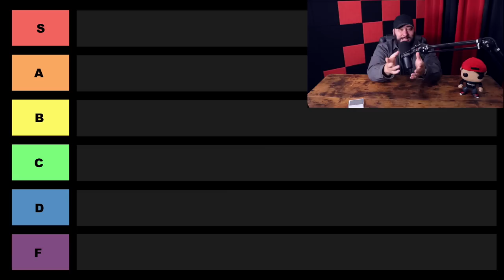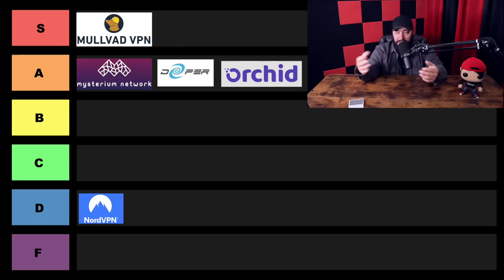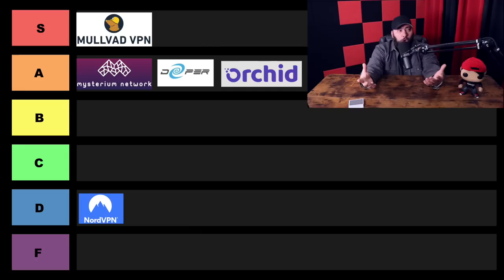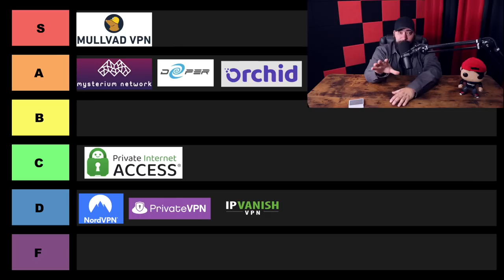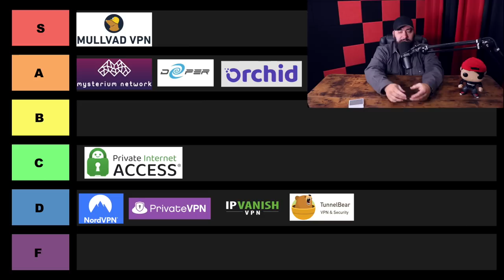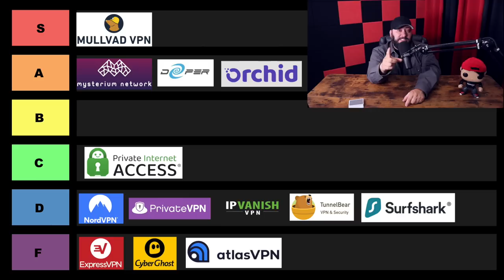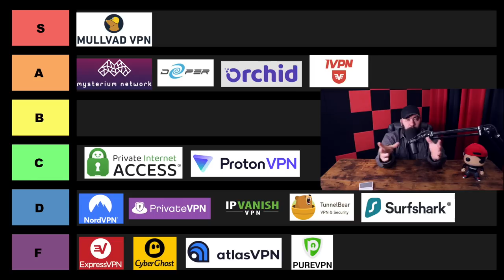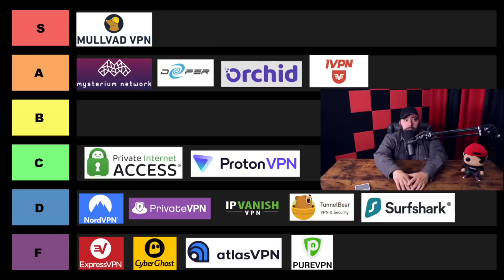Best VPN Tier List (NEVER USE THIS VPN) Proton VS Mullvad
Privacy VPN tier list for the best VPN for smartphones, computers and other devices. From burner phone VPN and Monero and Bitcoin based VPN. Privacy X covers the best VPN privacy tools and resources for all budgets. Crypto based DVPN and regular web 2 VPN products.